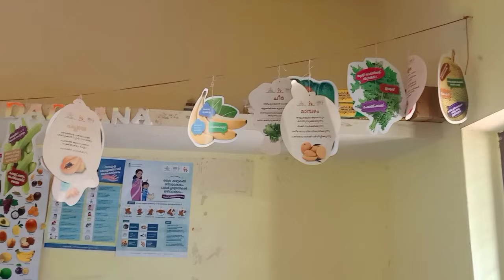അങ്ങനെ ഞമ്മളെ മോളൂട്ടീ ആദ്യ മായി അംഗൻ വാടിയിൽ എത്തി // fish fry recipie //മലപ്പുറം താത്ത